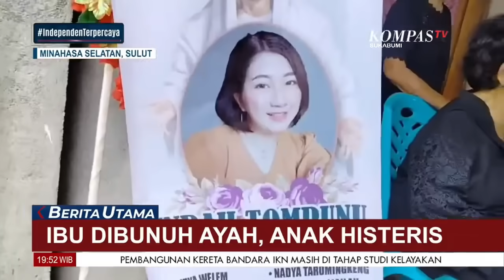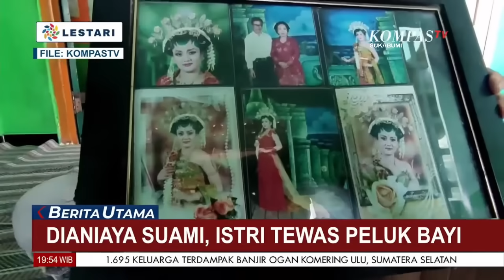MIRIS! Hanya Hal Sepele, Suami Bunuh Istri, Anak Kembali Jadi Korban